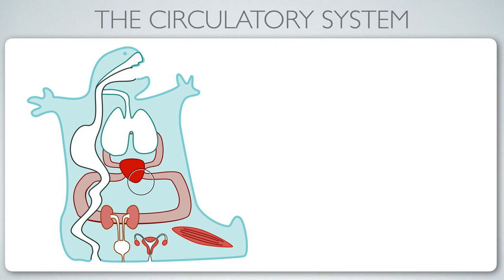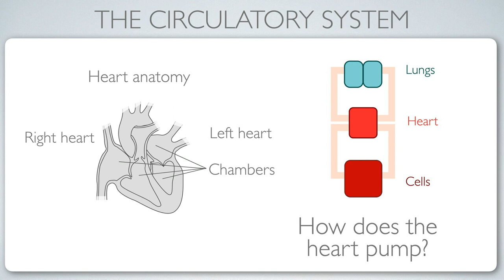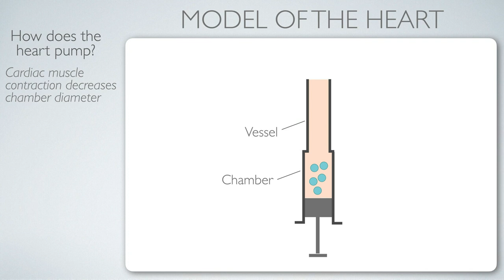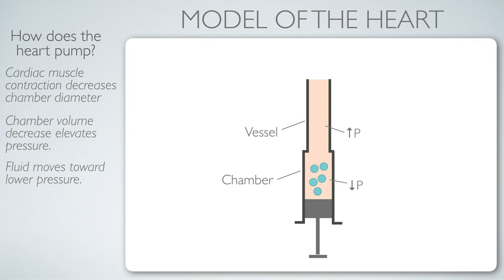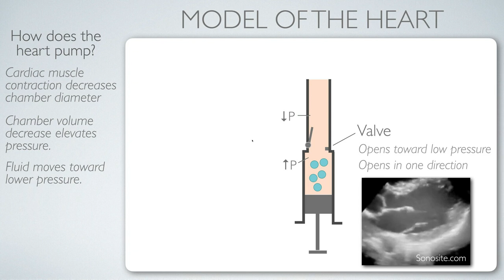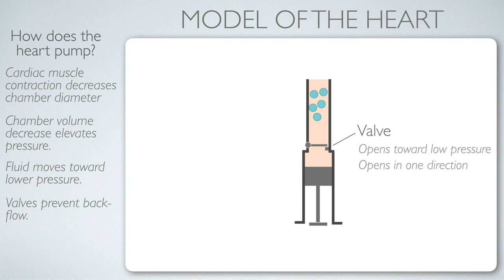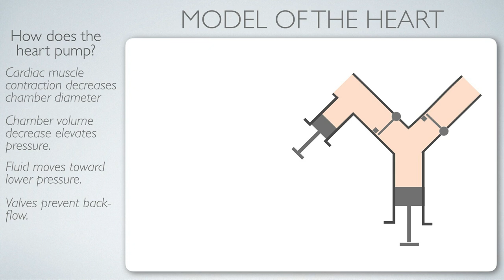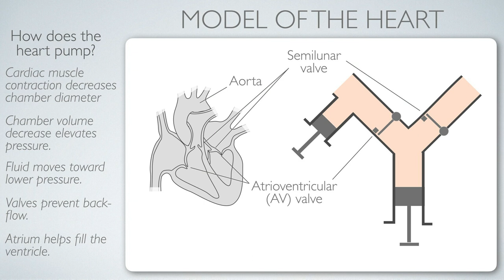5.2 Chambers and valves